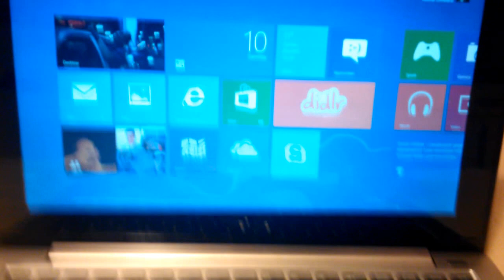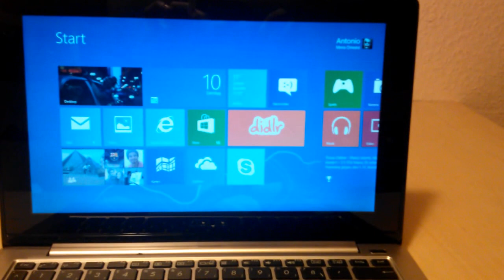Asus VivoBook S200 Hands on